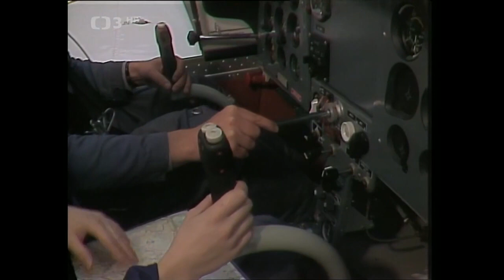Iveta Bartošová - Tak pojď (1988)